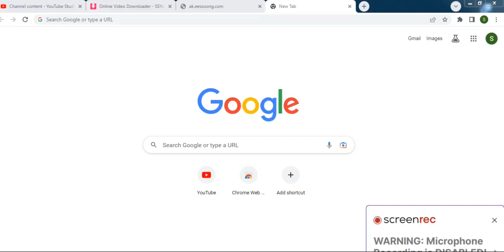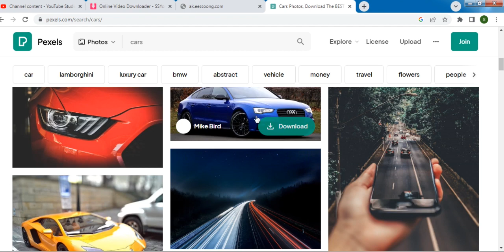How to Download FREE backgrounds,images,cars in PC